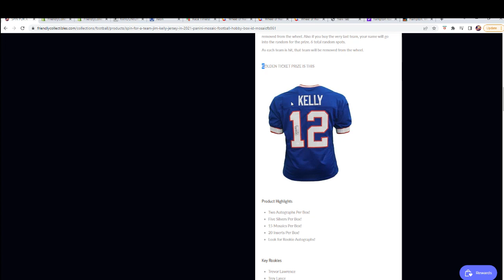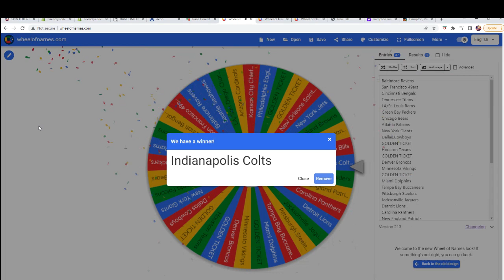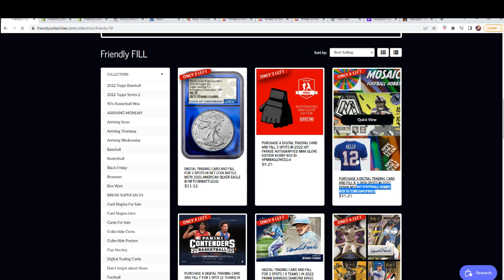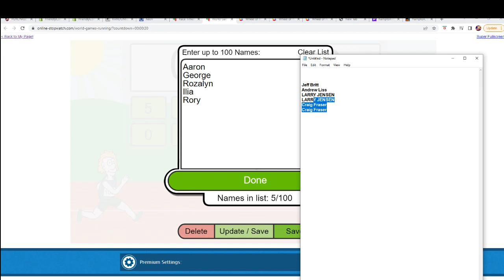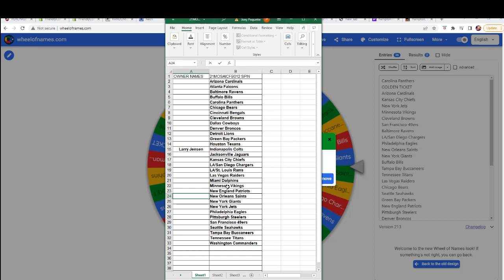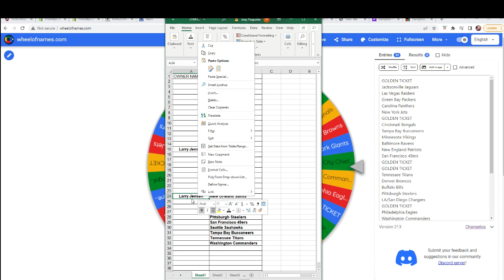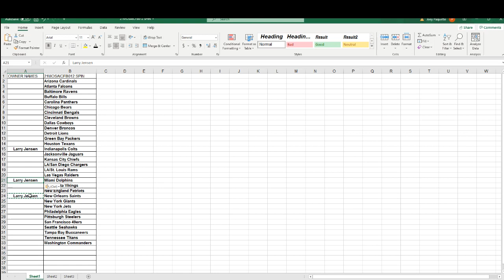SPIN FOR A TEAM + JIM KELLY JERSEY in 2021 Panini Mosaic Football